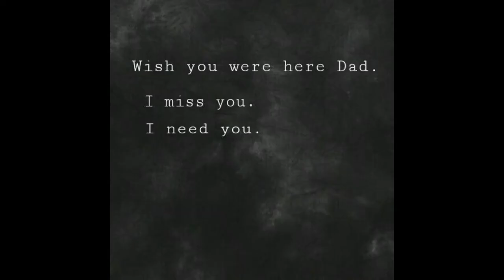Happy Father's Day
Happy Father's Day to the man of my heart, the father of our children, the love of my life.

I love our family, and I love you.